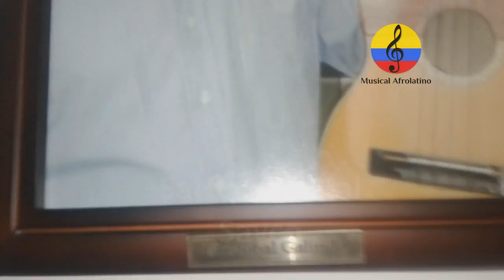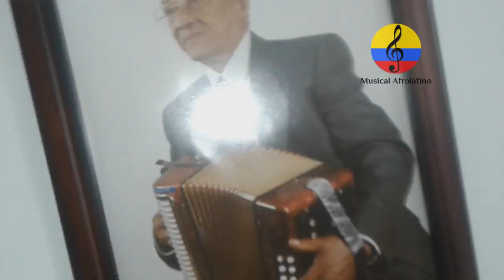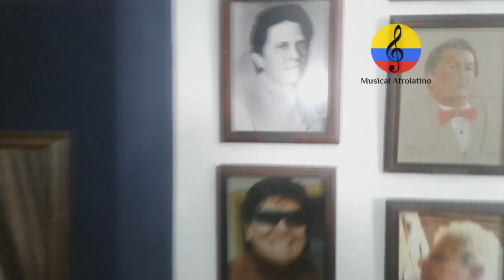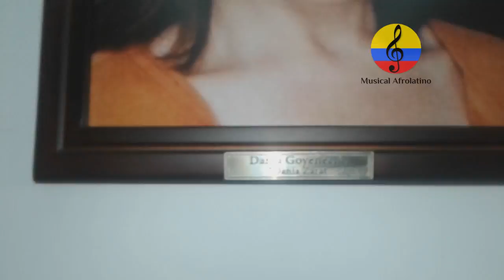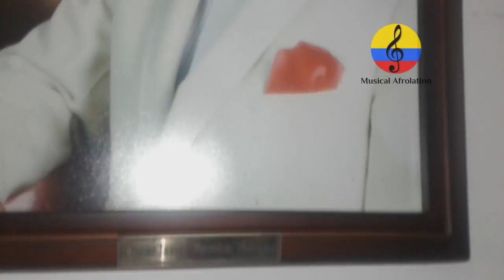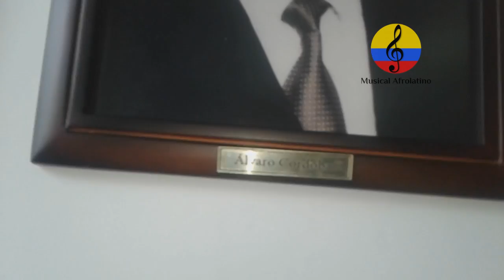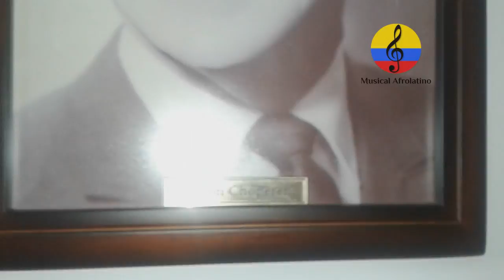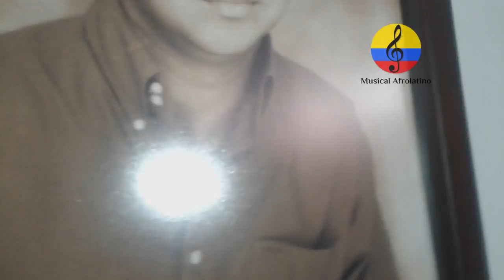Autores y compositores colombianos, galería de fotos. Bogotá, 2018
Imágenes de la galería de fotos perteneciente a algunos de los más destacados autores y compositores colombianos, exibidas en las instalaciones del salón cultural de Sayco en la ciudad de Bogotá – Colombia. Este registro fue efectuado por el investigador Manuel Antonio Rodríguez, el martes 30 de enero del año 2018 con el propósito de socializar el legado sonoro Nacional de quienes han creado obras del patrimonio artístico colombiano. SAYCO es una Sociedad de gestión colectiva de Derechos de Autor, sin ánimo de lucro, cuyo objeto principal es la recaudación y distribución de los derechos patrimoniales de autor, en virtud del simple acto de afiliación y de los contratos de representación recíproca suscritos con sus Sociedades hermanas, generados por la Comunicación Pública y/o Reproducción de las obras musicales, literarias, teatrales, audiovisuales, de bellas artes, fotográficas y de arte aplicado, de titularidad de sus mandantes Nacionales y Extranjeros